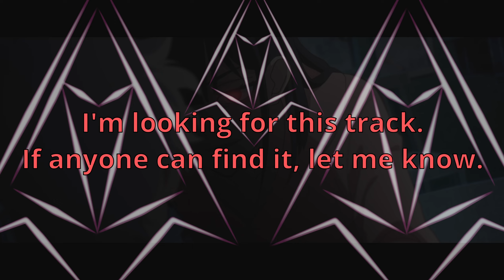He DIED?!?! | (S2) EPISODE 1 | Vtuber Reacts to [Link Click]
My reaction to Season 2 Episode 1 of the anime: Link Click. Season two immediately continues off where the first season ended. Our protagonists are in a very difficult position, having to combat this villain who's taking over people's bodies. Cheng has to make a difficult decision before time runs out.

0:00 Intro
2:35 Reaction
3:08 Music tracks
4:00 Reaction
6:02 What now?
6:53 Reaction
7:31 Not the same power
8:15 Reaction
9:15 Copying powers?
9:45 Reaction
11:35 Making a choice
12:28 Reaction
13:34 Motive
15:20 Reaction
17:34 Obvious villain?
19:08 Reaction
19:35 Death and time travel
22:43 Reaction
26:46 Smart move
27:49 Reaction
30:38 After thoughts